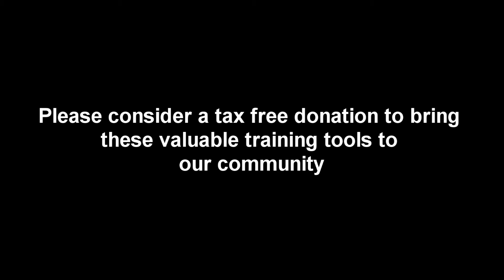Impact Garland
The Garland Police Department is partnering up with Impact, working with the community and schools to educate the youth and their families on the health and legal consequences of the use of drugs and alcohol.